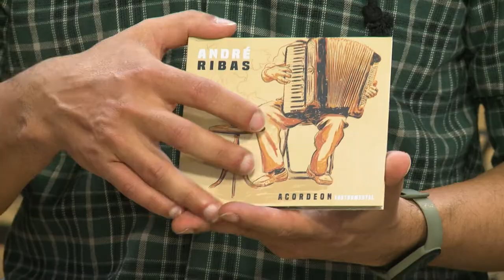Som e Prosa | André Ribas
Neste episódio do Som e Prosa, apresentamos o acordeonista André Ribas, que traz em seu trabalho uma mistura da música instrumental com o choro da sanfona. Vamos conhecer também um pouco das suas inspirações e do seu primeiro álbum, "Acordeon Instrumental”.